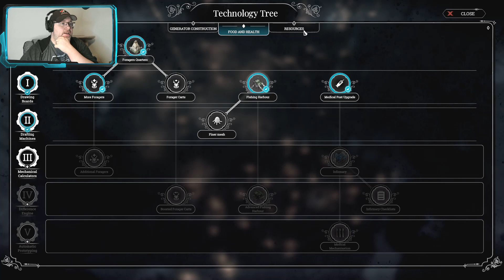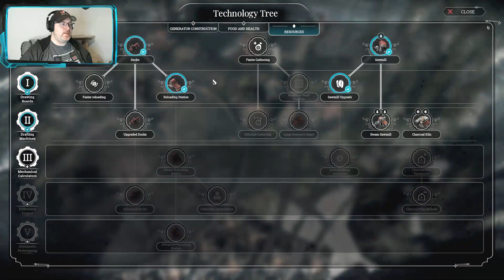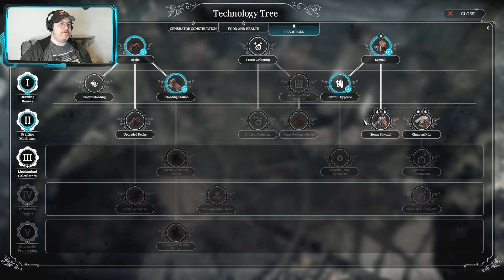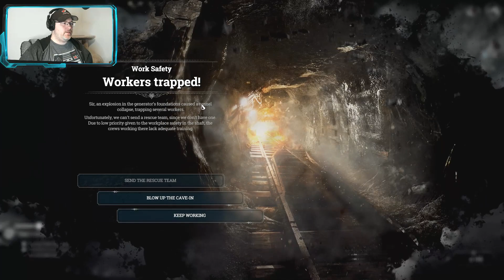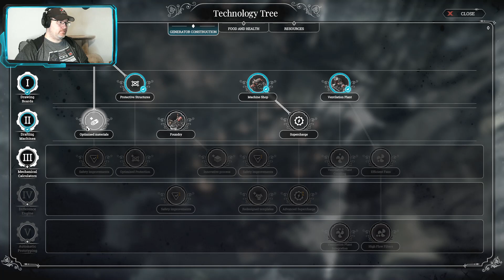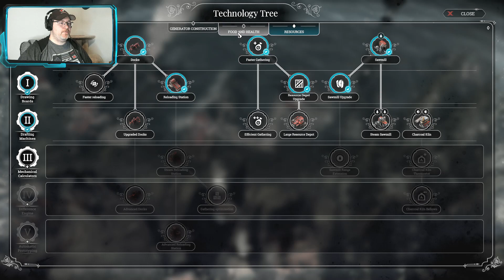The Labour Union, Siding With The Workers - Frostpunk The Last Autumn DLC - Let's Play Ep 2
Climate change is having a devastating effect on the planet. Instead of global warming, global cooling is ravaging the world of Frostpunk. Unlike other Frostpunk missions, in The Last Autumn, we must build the great generator to help save humanity. Unfortunately, I'm the one in charge.

This video was recorded during my Mixer live stream

You guys know what to do if you like the video!  :D

Wednesday - 1:00am EST
Saturday - 1:00am EST
Sunday - 1:00am EST

If I can, I'll sometimes start my streams earlier. Please keep an eye on my Twitter page for any changes to the schedule.

Title: Frostpunk: The Last Autumn
Genre: Simulation, Strategy
Developer: 11 bit studios
Publisher: 11 bit studios
Franchise: Frostpunk, 11 bit studios
Release Date: 21 Jan, 2020

Learn about the tragic turn of events that lead to the grim world of Frostpunk in the prequel expansion, The Last Autumn. Vastly expanding upon the Frostpunk universe by introducing a brand new scenario, the expansion content also introduces game-changing new mechanics, unique architecture, and broaden's the game's deep lore and narrative.

About the expansion:

The Last Autumn is a turning point in the Frostpunk universe. Revealing the restless events of Site 113 and its struggle to construct the generator before the freezing veil shrouds the Earth, this prequel expansion broadens the Frostpunk universe by introducing a new environment, new Books of Laws and unique technologies, and presents a range of new buildings — all of which let you shape society and the city in unconventional ways. Leading a group of engineers working on one of the world’s greatest technological marvels - a Generator - will require adapting your strategy to extraordinary situations. As the leader of Site 113, hope for the best, but prepare for the worst. For Queen and Country!

The Last Autumn - features:

-A prequel story set in a new environment not yet covered by snow that allows players to construct the Generator from the ground up to prepare their society for the upcoming winter.
-A new Endless Mode variant - Builders - that redefines the challenges players will face by providing different setups and solutions.
-Two new Books of Laws allowing players to shape their society in previously unknown ways.
-New threats and issues to deal with such as toxic gases and workers going on strike.
-Influence society in creative new ways from establishing labour unions to outright manipulation.
-New technology tree, inventions to discover, and resources to obtain.
-25 new buildings to construct such as docks, a telegraph station, a labour union building and more.
-New social classes including Convicts - a cheap and obedient workforce.